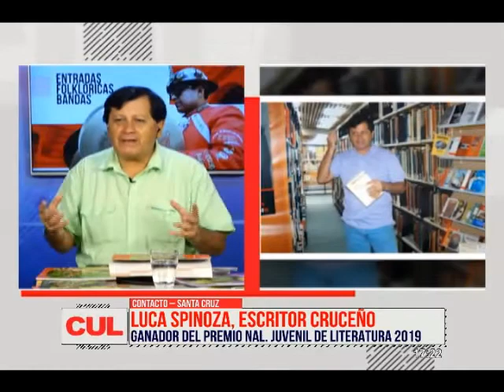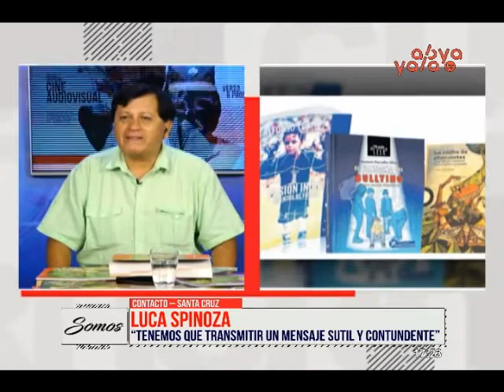LUCA SPINOZA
Conversamos con el ganador del Premio Nacional de Novela Juvenil 2019 de Bolivia.